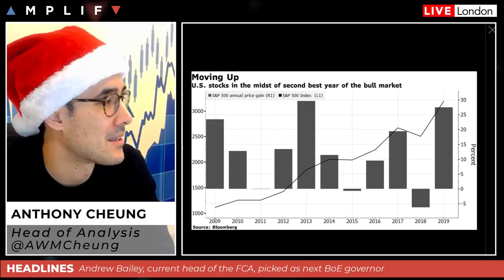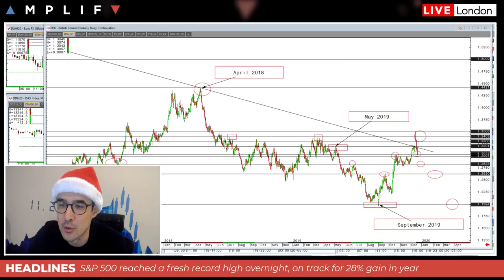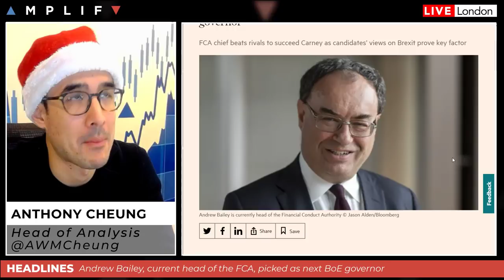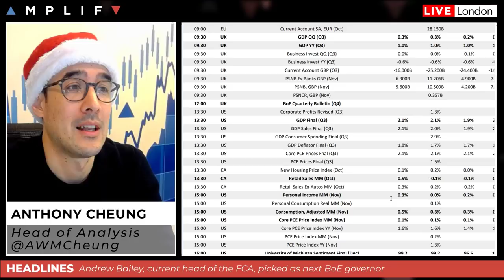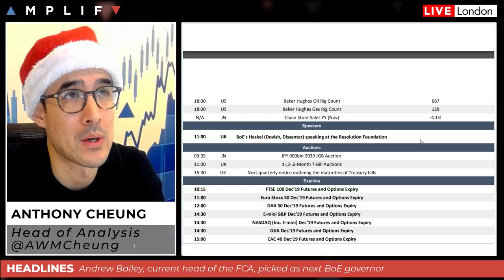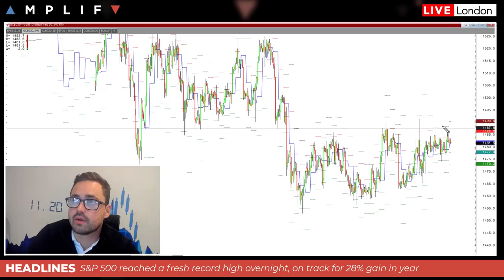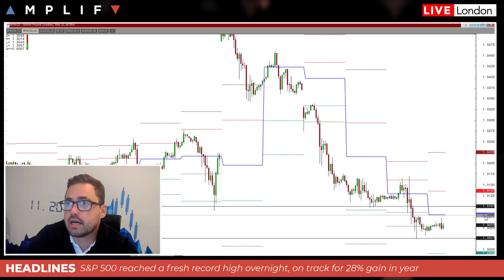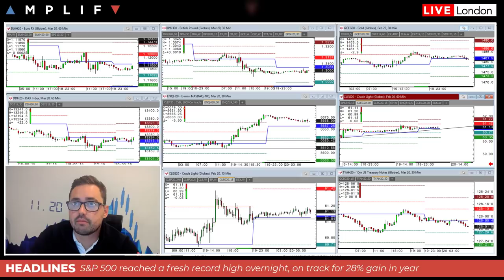New Bank of England Governor To Be Revealed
- Summary of market sentiment as US equities reach all-time highs again (00:00)
- Update on Boris Johnson's Brexit Bill and the movement of GBP over the last week (5:55)
- Review of the next tipped BOE Governor, Andrew Bailey (10:22)
- Sam North's technical outlook on markets (16:10)